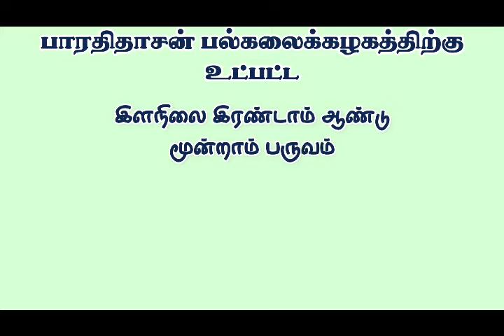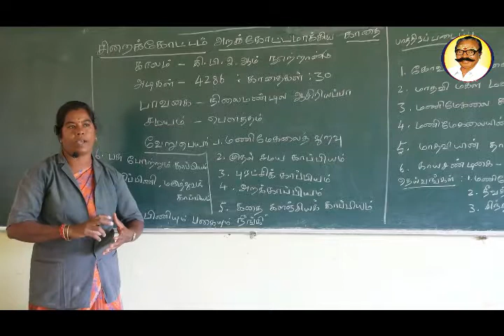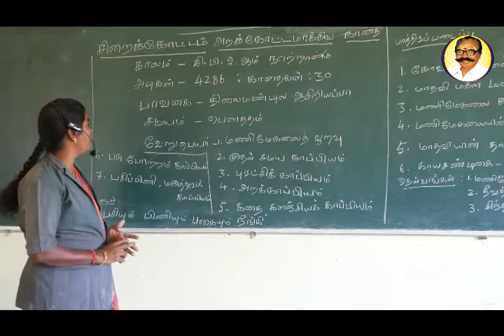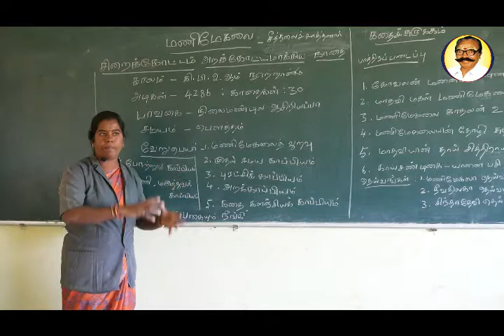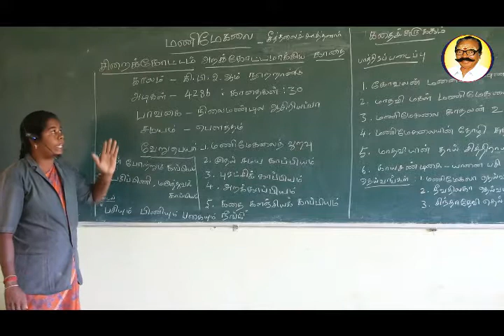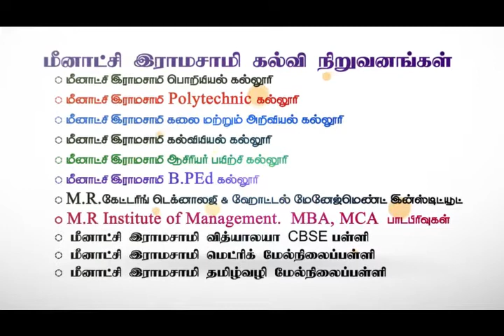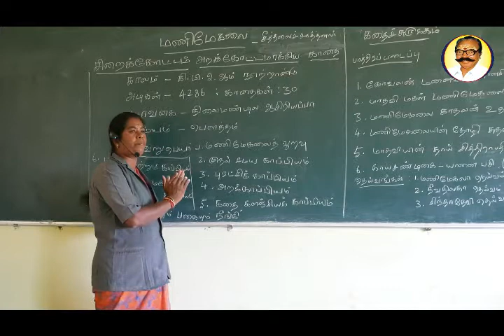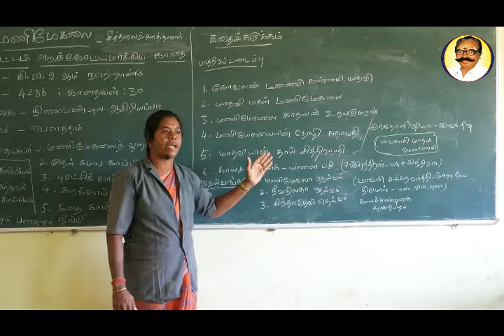மணிமேகலை | சிறைக்கோட்டம்‌ அறக்கோட்டமாக்கிய காதை | பாகம் 1| முனைவர். இரா.லதா | MRC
மணிமேகலை | சிறைக்கோட்டம்‌ அறக்கோட்டமாக்கிய காதை  | பாகம் 1| முனைவர். இரா.லதா